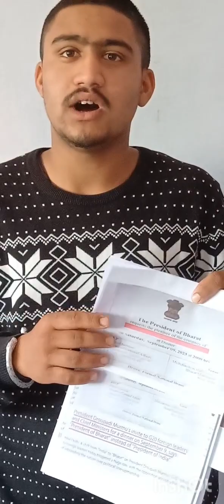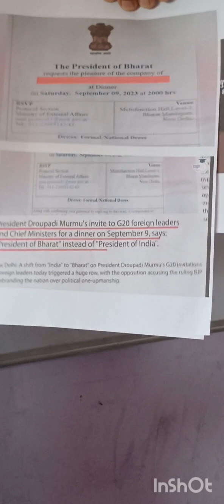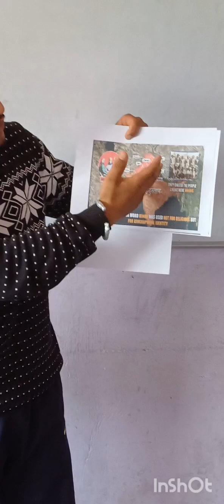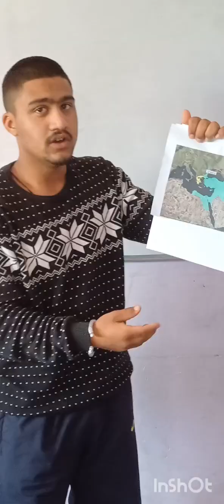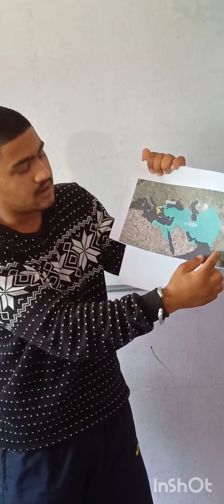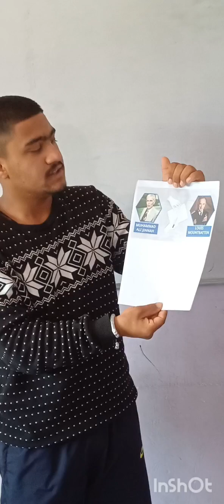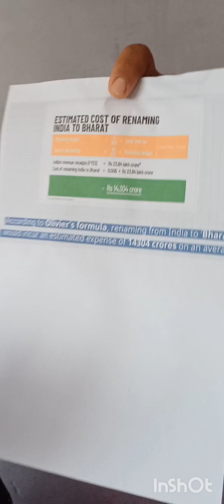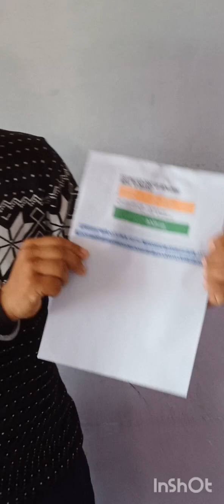india or Bharat